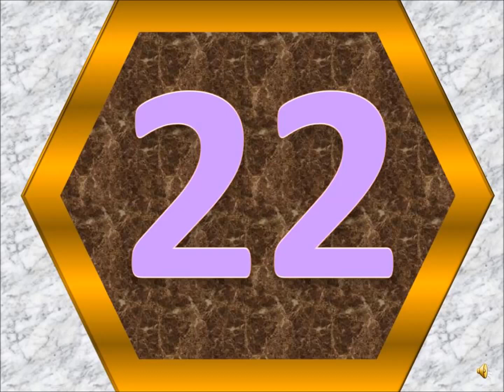Learning numbers with nursery rhymes/How to Write 22